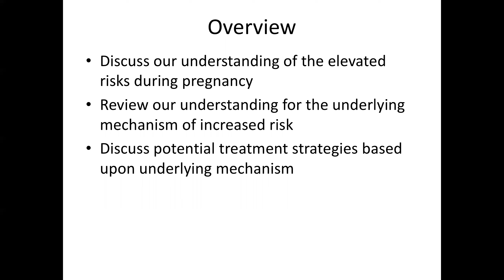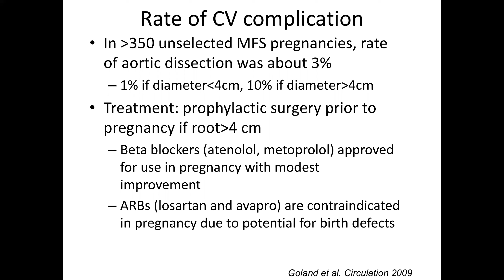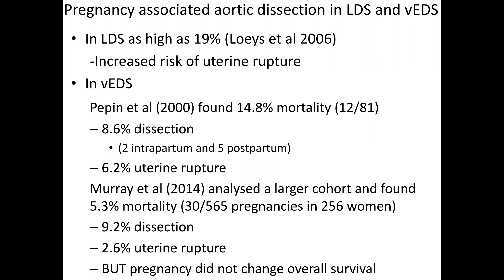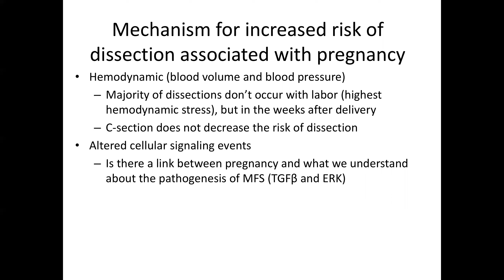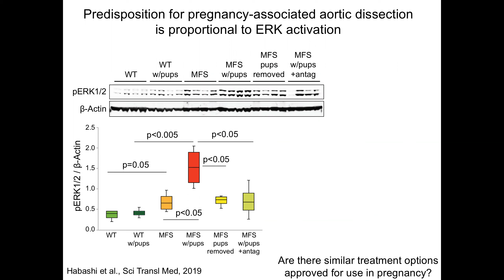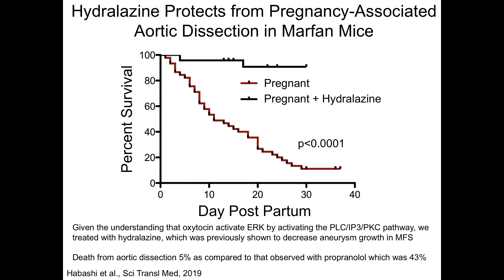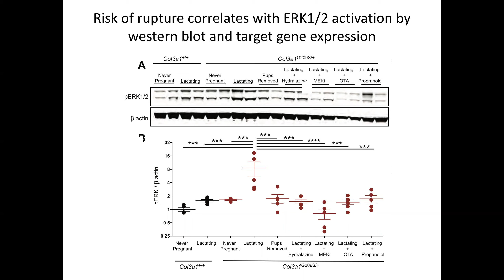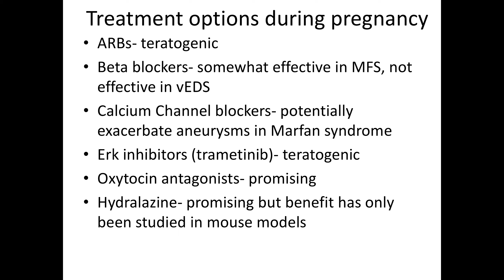Pregnancy and Marfan Syndrome – Basic Mechanisms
Featured speaker: Jennifer Pardo Habashi, MD, Johns Hopkins University.

The GenTAC Alliance is Powered by The Marfan Foundation.